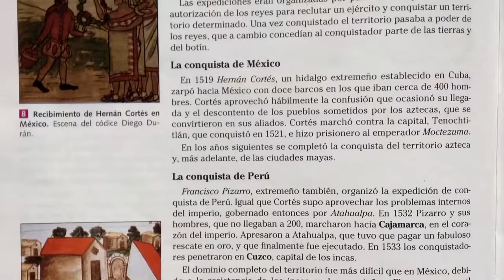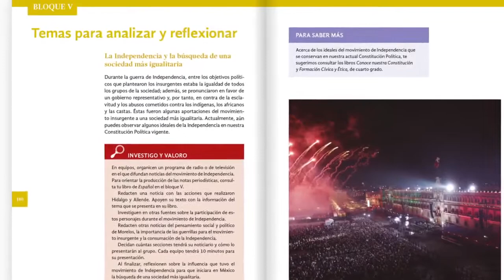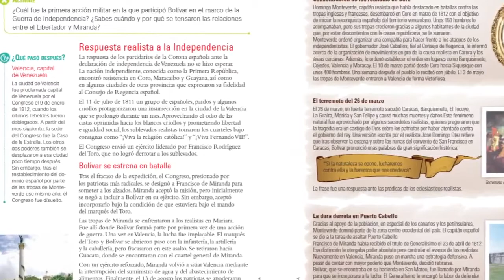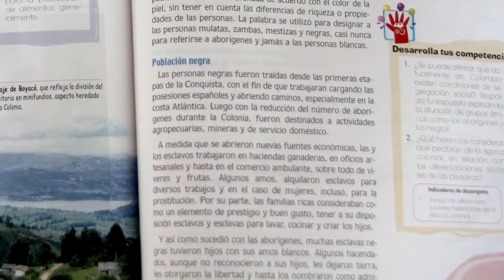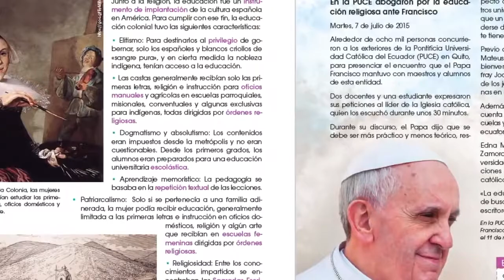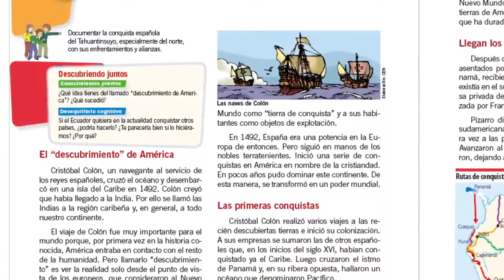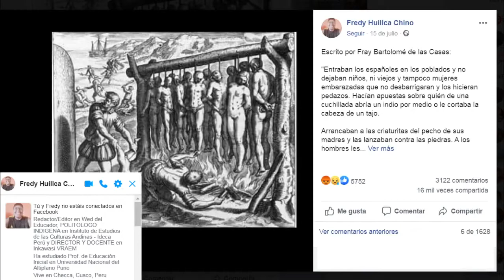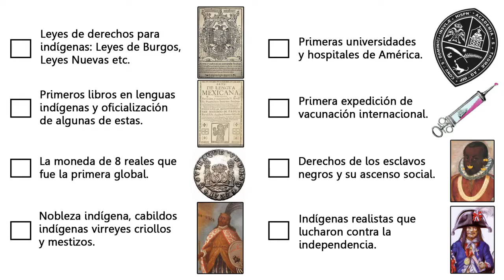Educación del odio Leyenda negra en las aulas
¿Te engañaron en clase de historia?  Ejemplos de libros de texto de México, España, Venezuela, Colombia, Ecuador y Chile.